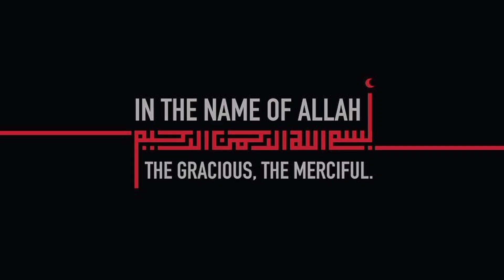Cheesy Garlic Bread in Flower Shape Ready in few minutes by Aqsa's Cuisine, Breakfast, Bread Recipe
Cheesy Garlic Bread in Flower Shape Ready in few minutes by Aqsa's Cuisine, Breakfast Recipe, Bread Recipe
New Garlic Bread in Flower Shape by Aqsa's Cuisine, Cheesy Flower Garlic Bread, Breakfast Recipe

Remedy For Back Pain Immunity Booster Recipe

ingredients:

coriander 2-3 tbsp
white bread as needed

مكونات:
 زبدة غير مملحة 75 جرام
 ثوم مطحون 1 ملعقة كبيرة
كزبرة 2-3 ملاعق كبيرة
رقائق الفلفل الحار 1 ملعقة صغيرة
اوريجانو 1 ملعقة صغيرة
 خبز أبيض حسب الحاجة